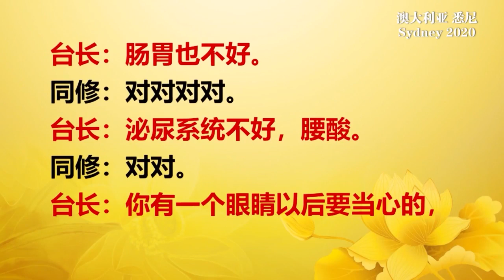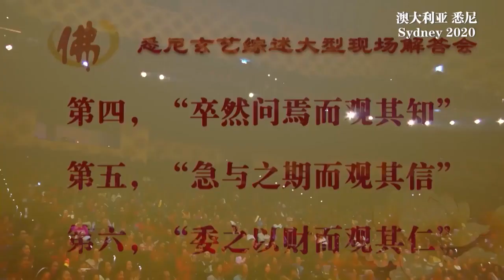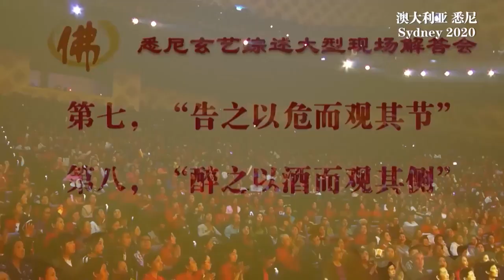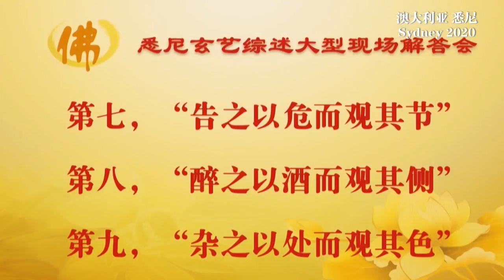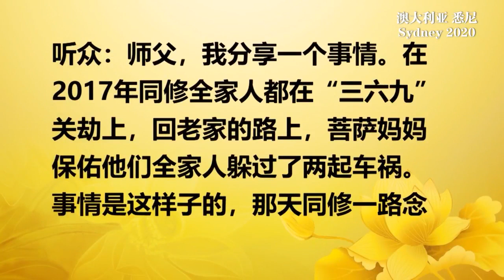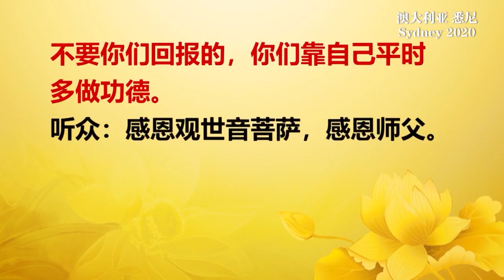【2020】 20200112 法会开示 澳大利亚悉尼